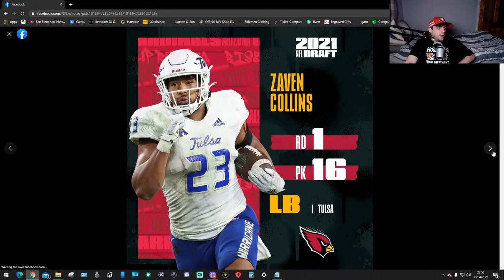Every 2021 Draft Pick Round 1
this is round 1 picks of the 2021 draft pick hope you guys enjoy!!!